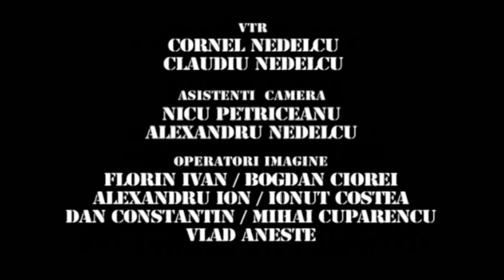TRĂSNIȚII EPISOD 16 SEZON 28 FULL HD